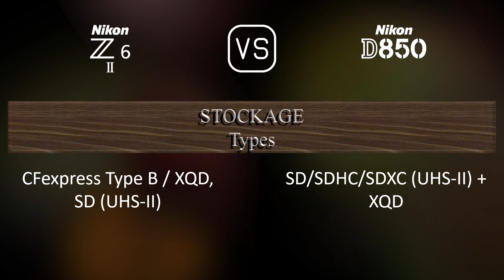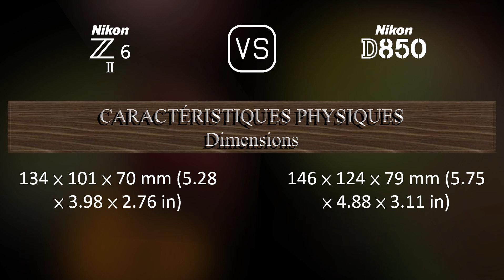Nikon Z6 II vs. Nikon D850: Une Comparaison de Caractéristiques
Cette vidéo fournit un aperçu des fonctionnalités du Nikon Z6 II et du Nikon D850 dans une comparaison de caractéristiques (comparison of specifications).

00:25 LANCEMENT
00:33 BOÎTIER
00:40 CAPTEUR D'IMAGE
01:01 IMAGE
01:16 OPTIQUE ET MISE AU POINT
01:41 ÉCRAN
01:58 VISEUR
02:13 FONCTIONNALITÉS PHOTOGRAPHIQUES
03:06 FONCTIONNALITÉS VIDÉOGRAPHIQUES
03:20 STOCKAGE
03:24 CONNECTIVITÉ
03:49 CARACTÉRISTIQUES PHYSIQUES
04:07 AUTRES CARACTÉRISTIQUES